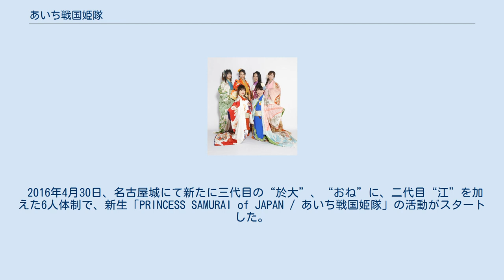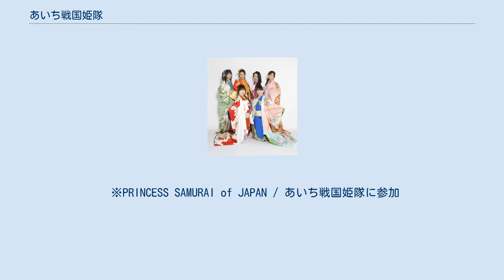あいち戦国姫隊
パブリック・リレーションズ
PRINCESS SAMURAI of JAPAN あいち戦国姫隊‹2020/08› あいち戦国姫隊（あいちせんごくひめたい）は、「武将のふるさと愛知」をPRするために結成されたおもてなし武将隊。
女性のみで構成されることから「姫隊」となっている。
現在の正式名称は、PRINCESS SAMURAI of JAPAN / あいち戦国姫隊。
 他の武将隊では自らのファンを「家臣」と呼ぶが、姫隊では姫を応援する人という意味で「援軍」と呼ぶ。
愛言葉は「一期一会」。
 名古屋などほかの武将隊と同様、国の緊急雇用創出事業交付金を利用することで2011年（平成23年）7月に結成され、8月5日に名古屋城宵まつりで公式活動を開始した。
プロデュースは西川流師範（現・四世家元）・西川千雅。
県内の城やイベント会場に赴き、歌や演舞、写真撮影などで来場者をおもてなしするもので、当初は毎週水曜日に清洲城、木曜日に犬山城、金曜日に岡崎城で活動し、土日は各地のイベントで愛知のPR活動を行なっていた。
交付金が終了するため当初は2011年度で活動を終了する予定だったが、観光地などへの集客効果があったことから愛知県が活動費を予算計上することで2012年度も活動が継続された。
 2013年（平成25年）3月31日をもって、初期メンバーのうち於大、吉乃、市が卒業。
、2013年4～5月は残った3人で活動を継続する一方、補充メンバーの募集が行われ。
2013年5月29日、名古屋城本丸御殿（復元）玄関・表書院の一般公開開始に合わせて2代目の於大、吉乃、市のお披露目が行われた。
なお2013年度の平日の演舞は水曜日名古屋城、木曜日犬山城、金曜日岡崎城に変更された。
2代目吉乃は2014年3月で卒業。
2014年5月5日に名古屋城で3代目吉乃のお披露目が行なわれた。
 2015年2月に公式HPにおいて、2015年3月末をもっていったん活動終了したが、同年7月民間企業へ運営を移し江を除くメンバー5名が参加し「PRINCESS SAMURAI戦国姫隊」を結成して活動再開、10月より愛知県の認可を得て「AICHI PRINCESS SAMURAI あいち戦国姫隊」として活動を開始した。
 2016年4月30日、名古屋城にて新たに三代目の“於大”、“おね”に、二代目“江”を加えた6人体制で、新生「PRINCESS SAMURAI of JAPAN / あいち戦国姫隊」の活動がスタートした。
 2016年～2018年3月、各種観光事業、国際交流事業、イベント、パーティー等に出演、活動の場を広げる。
 2018年、金シャチ横丁の公式サポーターに就任。
 2020年4月5日 2011年からの唯一の初期メンバーだった“まつ”が出立。
 2020年8月5日、結成9周年を迎え、新たに四代目“おね”、二代目“まつ”を加えた新しい6人体制での活動がスタートした。
 ※PRINCESS SAMURAI of JAPAN / あいち戦国姫隊に参加